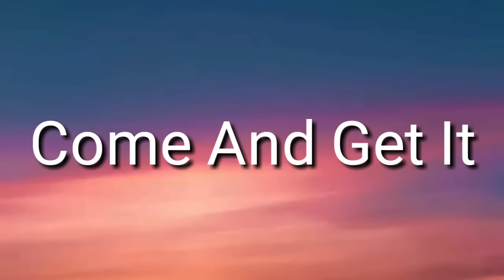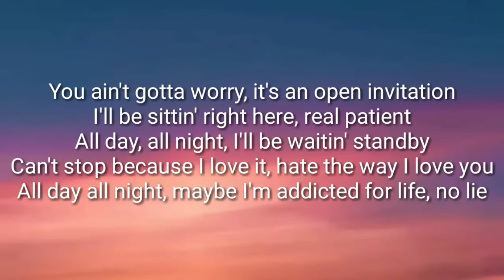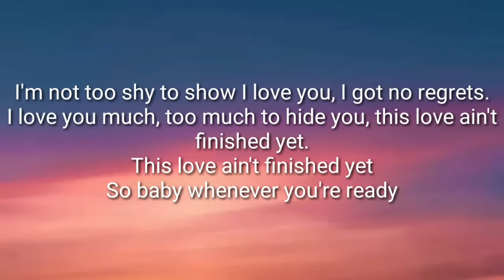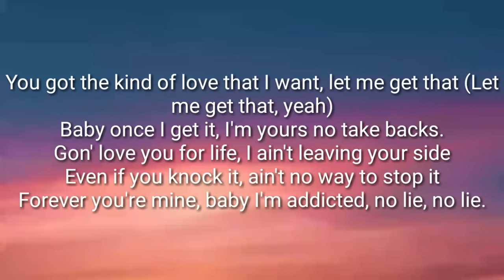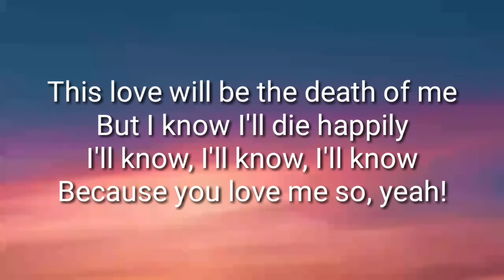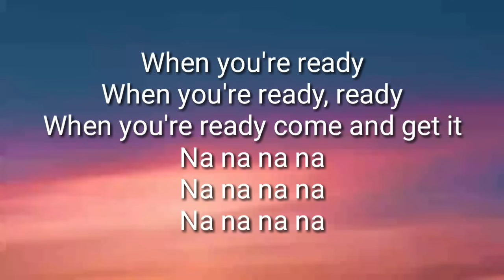Selena Gomez - Come And Get It (lyrics)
Song: Come And Get It
Artist:Selena Gomez
Video Credit- Selena Gomez

Read the full lyrics.

When you're ready come and get it

You ain't gotta worry, it's an open invitation
I'll be sittin' right here, real patient
All day, all night, I'll be waitin' standby
Can't stop because I love it, hate the way I love you
All day all night, maybe I'm addicted for life, no lie.

I'm not too shy to show I love you, I got no regrets.
I love you much, too much to hide you, this love ain't finished yet.
This love ain't finished yet
So baby whenever you're ready

You got the kind of love that I want, let me get that (Let me get that, yeah)
Baby once I get it, I'm yours no take backs.
Gon' love you for life, I ain't leaving your side
Even if you knock it, ain't no way to stop it
Forever you're mine, baby I'm addicted, no lie, no lie.

This love will be the death of me
But I know I'll die happily
I'll know, I'll know, I'll know
Because you love me so, yeah!